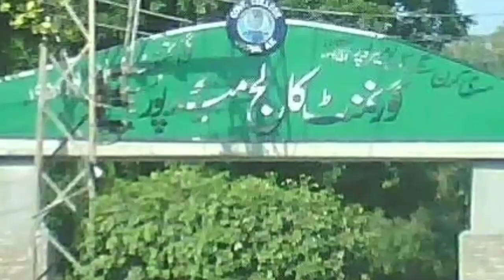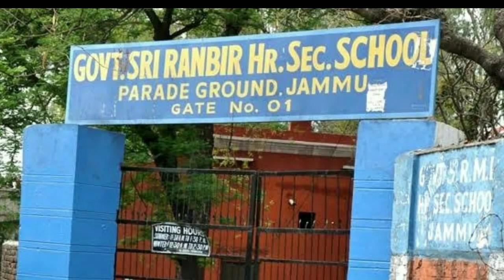Rajput नाम School College Jammu Kashmir ब Pok में Maharaja Hari Singh General Zorawar Singh Etc.